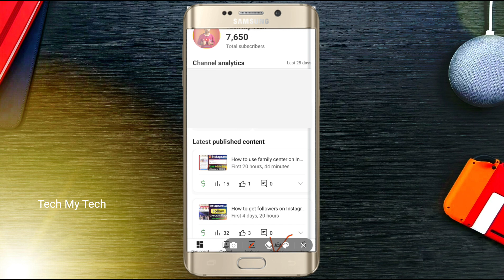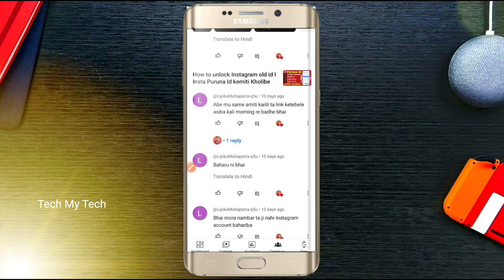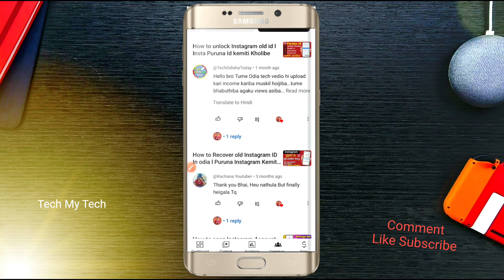YouTube New Update Comment Box | YouTube new feature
about .👇

Ajiro Video Re Apna Manku Jneibi
Apna 👉 YouTube new update comment box commodity trap comment new feature 👈!!  Video Ku seso parjanto dekhan tu  ...

Your Queries 🔶

YouTube new update comment Box
YouTube new feature
YouTube update
timestamp youtube comment
 sunday comment box episode
entire weekend update
how to link in youtube comments
new update
best way to update your android box
how to make a timestamp on youtube comments

WhatsApp Re Somporko Kari paribe